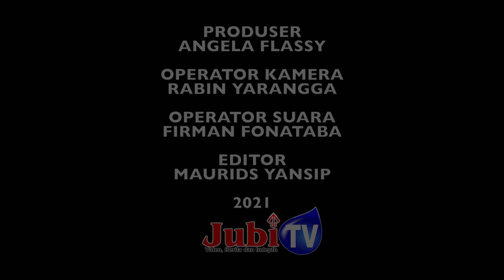Episode 2 Podcast “Penguatan Masyarakat Adat Papua”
Episode 2 ini menayangkan bincang-bincang Victor Mambor, jurnalis Papua bersama Mathius Awoitouw (Bupati Jayapura) dan Abdon Nababan (Waket DAMANAS) tentang mengapa masyarakat adat Papua harus dikuatkan.
Episode ini merupakan bagian tidak terpisahkan dari empat episode lainnya dalam podcast bertajuk “Penguatan Masyarakat Adat Papua”.
Dilarang keras menyebarluaskan kembali sebagian atau seluruh konten episode ini tanpa menyebutkan sumber asli konten dan tanpa menegaskan bahwa konten episode ini merupakan bagian tidak terpisahkan dari empat konten episode lainnya. Seluruh episode podcast bertajuk “Penguatan Masyarakat Adat Papua” ini diproduksi oleh JUBI TV.